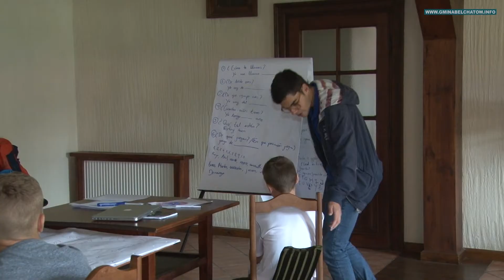Camp Ligii Mistrzów w Tworzyjankach